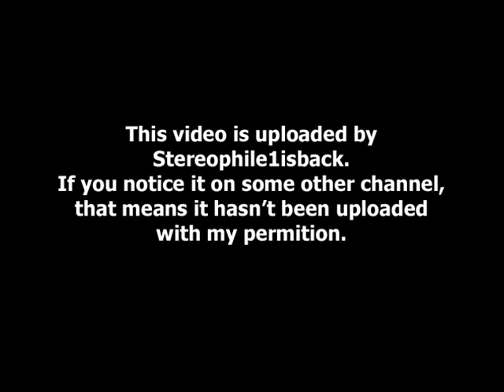Bickley Rivera - Take Me Away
from " Chillin' After Five " (2010) **